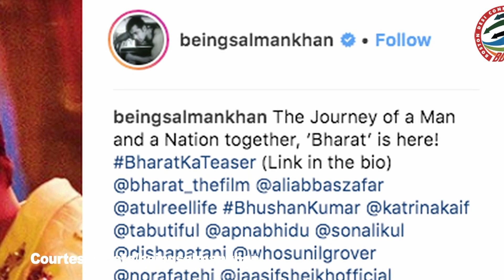Bharat | Salman Khan in multiple avatar | TEASER OUT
A day before Republic day  , Superstar Salman Khan releases the most awaited teaser of his patriotic film 'Bharat' on Friday.